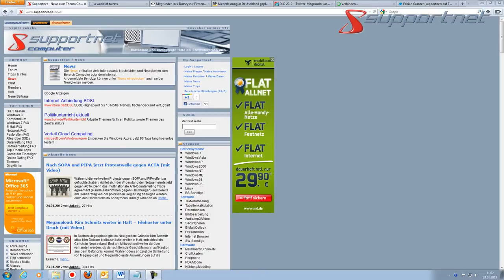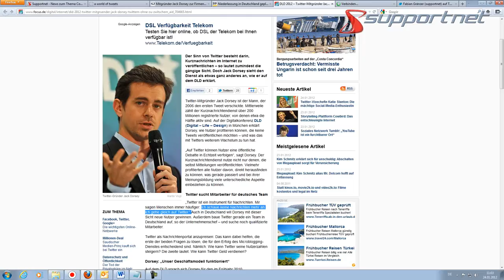Supportnet News: Twitter kündigt Deutschland Offensive an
Twitter-Mitgründer Jack Dorsey hat erstmals Deutschland besucht und dabei angekündigt, dass der Kurznachrichtendienst im Jahr 2012 besonderes Augenmerk auf den hiesigen Markt legen will.